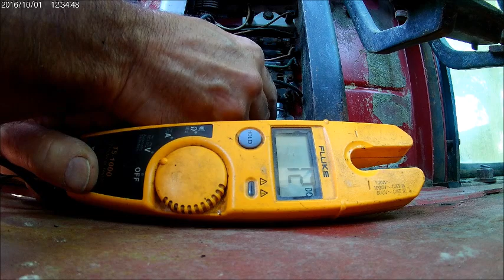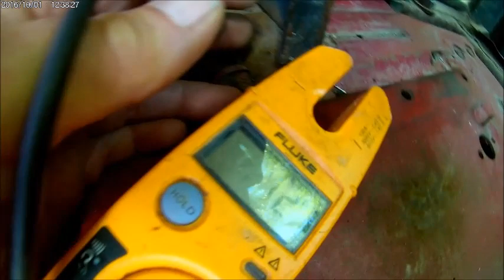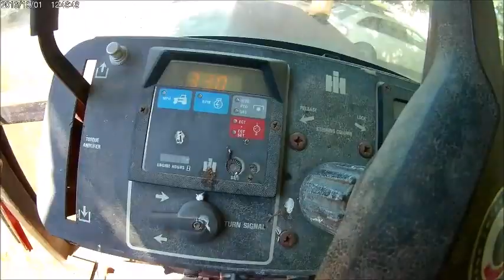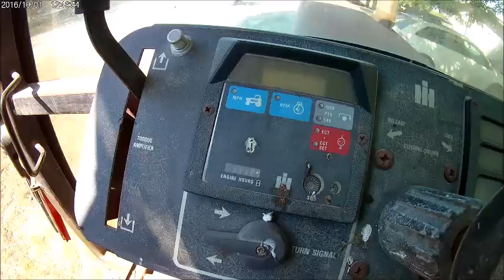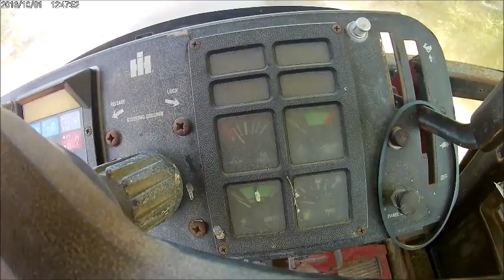RESTORATION INTERNATIONAL 1586 TRACTOR - WILL IT START? PT2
In this video I will introduce you to my International 1586 tractor. I will show you what kind of condition it is in after sitting for a couple of years. You will see how trees have grown up through the finishing disks that are hooked up to the tractor. I will mention some of the problems with the tractor that we will be addressing in the near future. Learn how to install the batteries, check the electrical circuit, identify electrical parts, and attempt to start. Will it start?